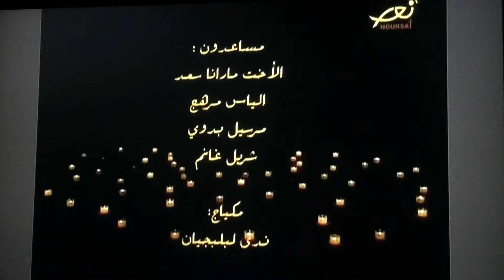sT.RaFka YouR Prayers No Body CaN Forget"YouR WIll Be DOnE".."With YouR Passion;JESUS"